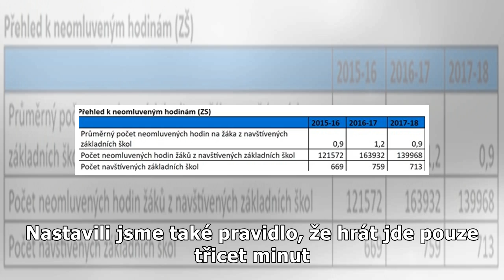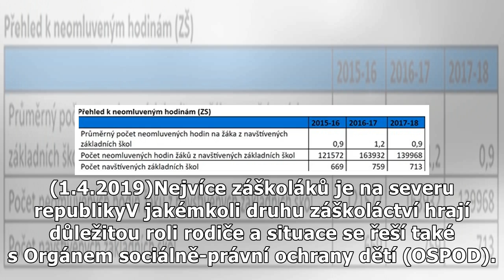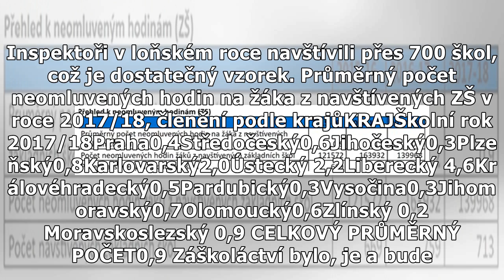Záškoláci moderní doby chodí místo kouření za kostel hrát hry do showroomů